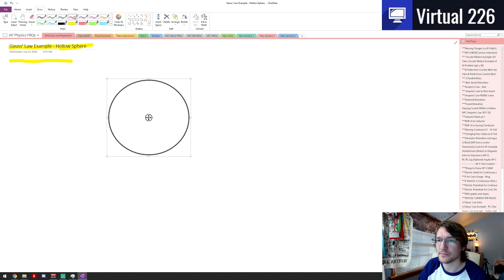Gauss' Law for a Hollow Conducting Sphere - AP Physics C: E&M Vid11